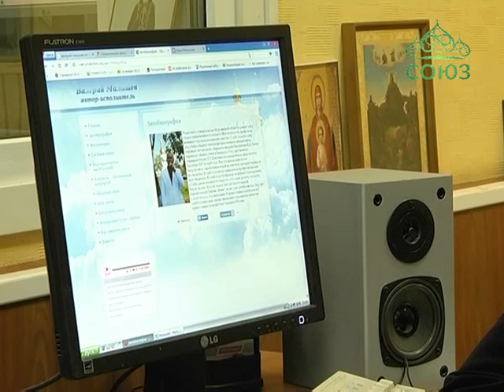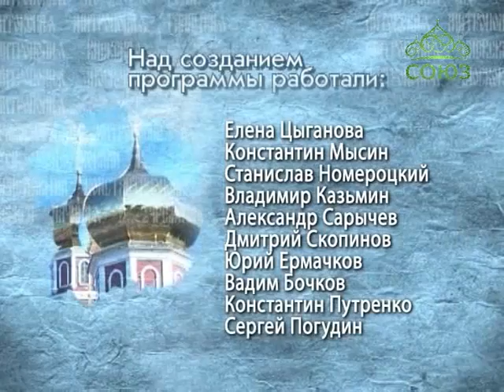Митрополия (Рязань). Новости Рязанской митрополии. Выпуск от 23 мая